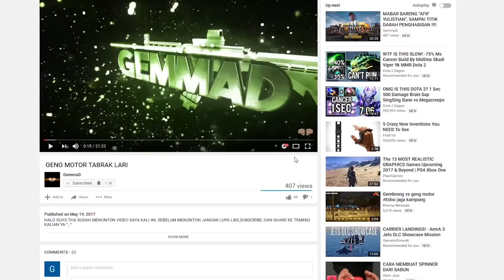DUO MECIN BUILD RUMAH TAMU TER MEWAH DAN TER MECIN - MINECRAFT SURVIVAL #6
HALO MADDERS APA KABAR KALIAN? BAIK DAN SEHAT SELALU YA MADDERS ^_^,GemmaD SEKRANG BERMAIN SURIVAL LAGI NIH BERSAMA BONANANA DI SURVIVAL DUO MECIN,KALI INI  DUO MECIN MEMBUAT RUMAH UNTUK TAMU YANG MAU MAMPIR KE SURVIVAL MAP DUO MECIN,BAGAIMANA BENTUK RUMAH TAMU YANG DI BUAT?

TONTON SAMAPAI HABIS YA MADDERS !! ^_^

 YANG MAU KIRIM-KIRIM MAP SILAKHAN